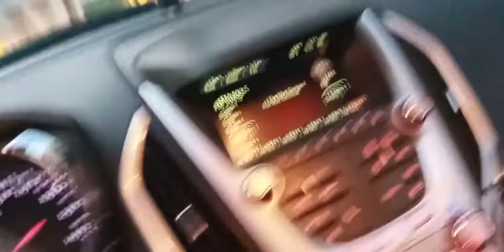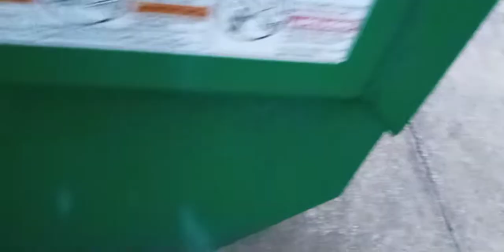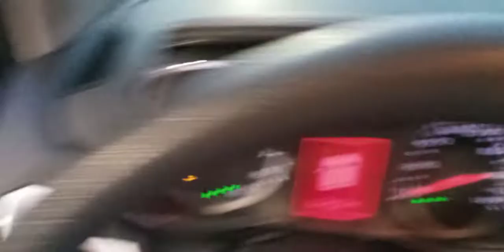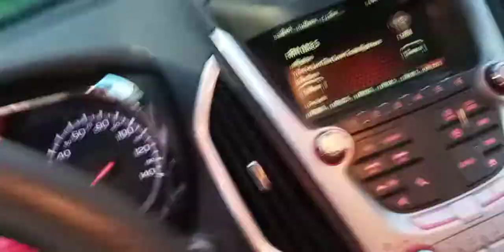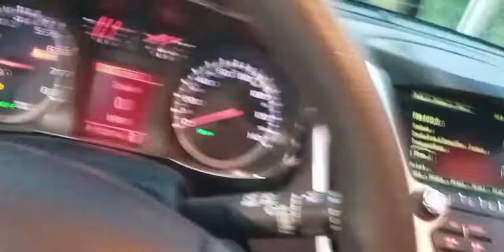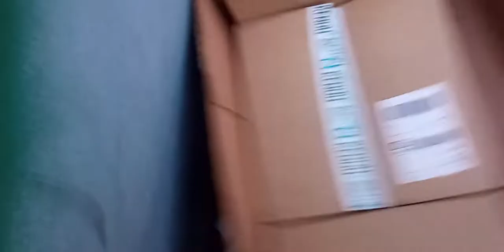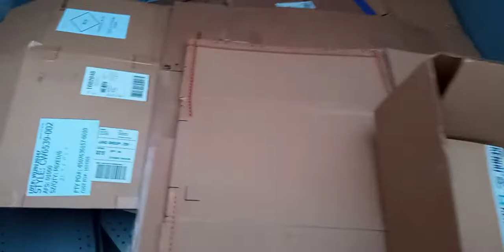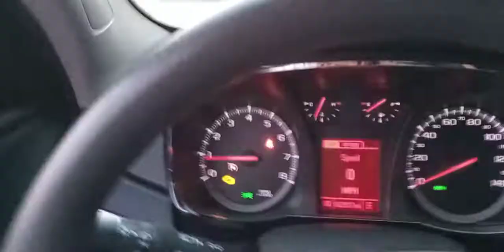DUMPSTER DIVING Scrappy Scrap, I Need A Truck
When you dumpster dive you don't know what you'll come across. I need a truck to get pallets and scrap!